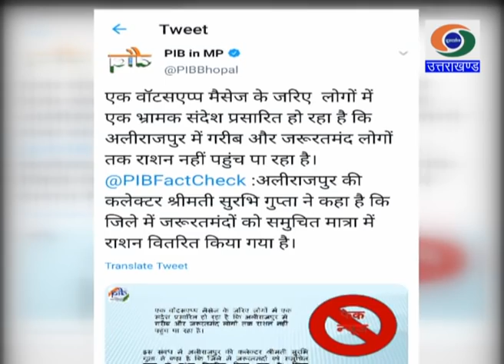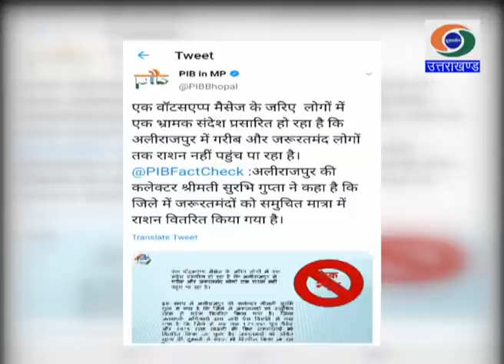उत्तराखंड कोविड-19 डायरी(16.05.2020)